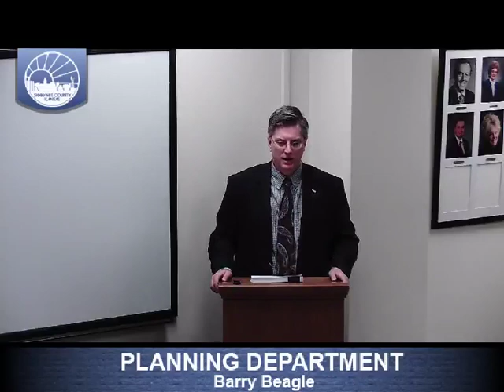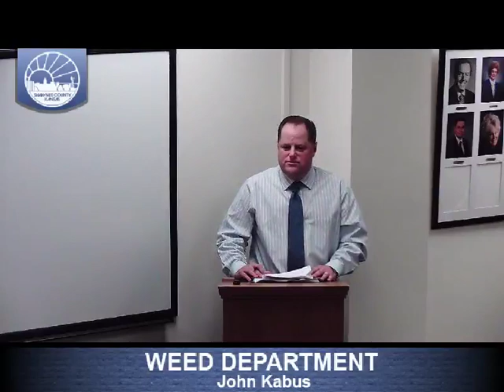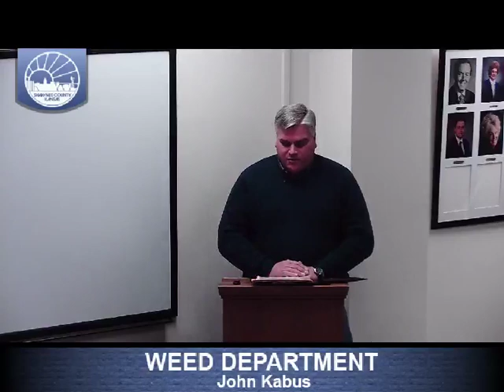Shawnee County Kansas Commission Meeting 2013/12/05